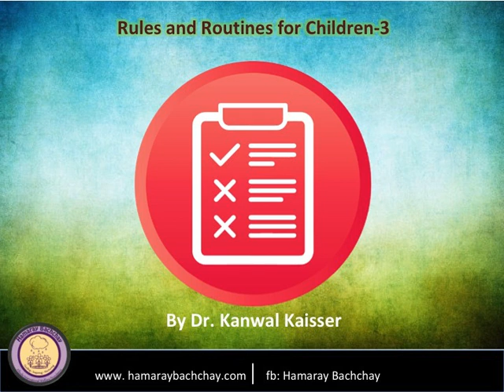Rules and Routines for Children-3 by Dr. Kanwal Kaisser